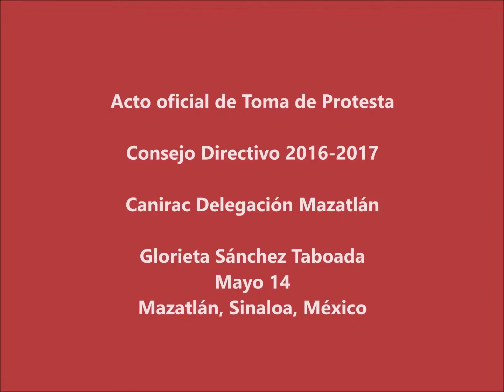Acto de Toma de Protesta 2016 17 Canirac Mazatlán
Esta noche, tomó protesta la directiva que representará a Canirac Delegación Mazatlán para el periodo 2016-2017, ratificando en la presidencia a Francisco Lizárraga Sánchez, quien le ha imprimido un sello diferente al organismo intermedio.